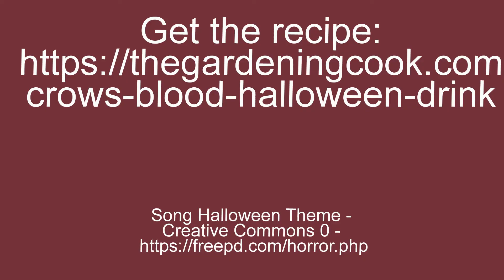Crows Blood Halloween Cocktail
It's time to pick your poison! This Crow's Blood Halloween Drink is a champagne cocktail that is made even more gruesome with the addition of the lychee eyeballs that garnish the bloody looking brew.